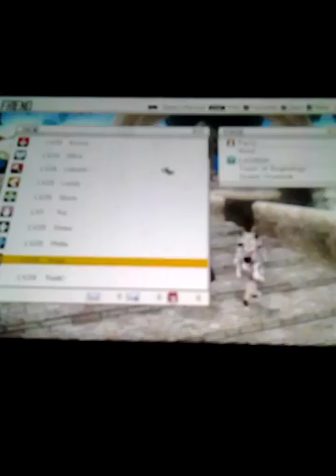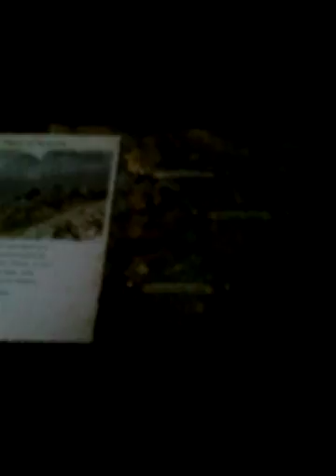Sword Art Online Hollow Realization ps vita Walkthrough part 112